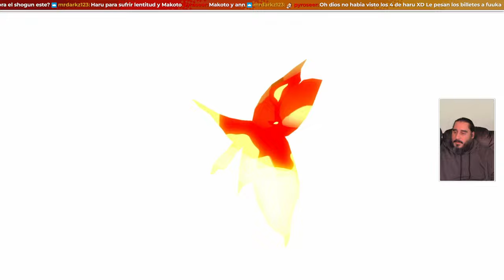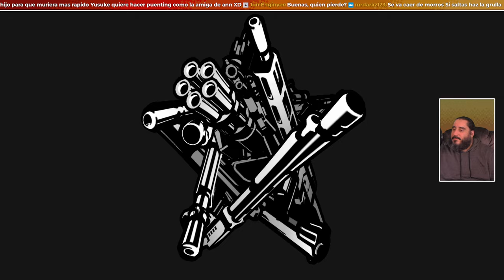Mundo Nuevo, Trajes Nuevos? | PERSONA 5 TACTICA